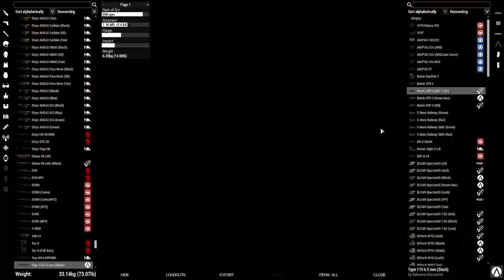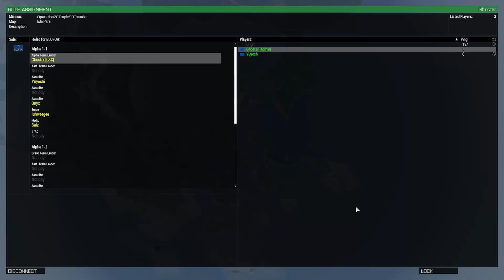24th Modern jungle, part 1